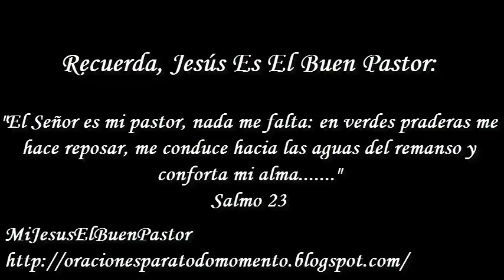SANTO EVANGELIO MIÉRCOLES 20 DE MARZO DE 2019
REFLEXIÓN: "¿Conocemos la vida de algunos cristianos perseguidos y calumniados de nuestro tiempo?".